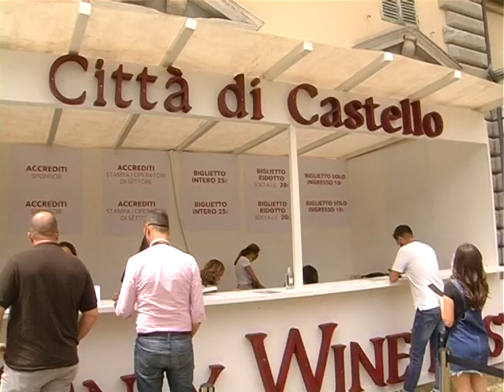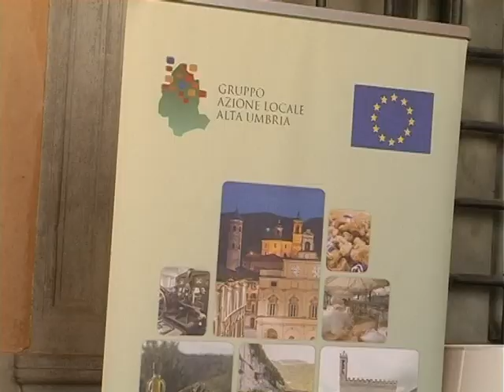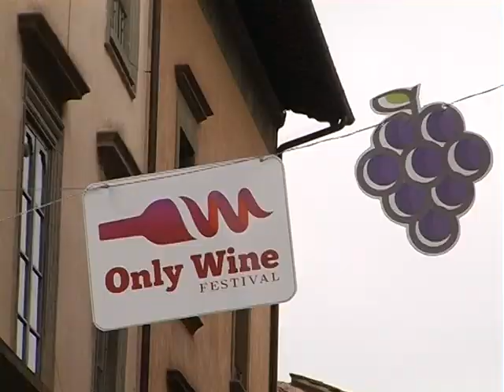AIS, IL BICCHIERE MEZZO PIENO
La Giornata della cultura del vino e dell'olio nella cornice dell'Only Wine Festival è l'occasione per tornare a eventi in presenza con l'Associazione Italiana Sommelier. Città di Castello (Pg), 20 giugno 2021. Servizio di Simone Savoia